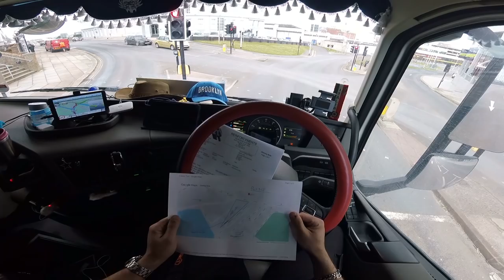Colocando o Caminhao naquele portao que mal passa um fusca